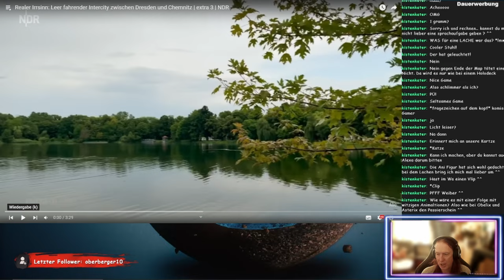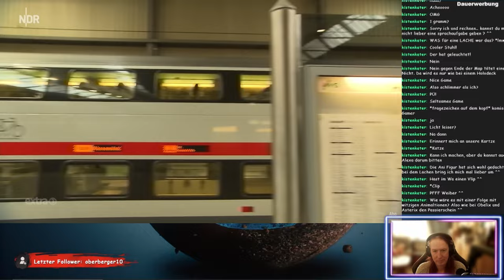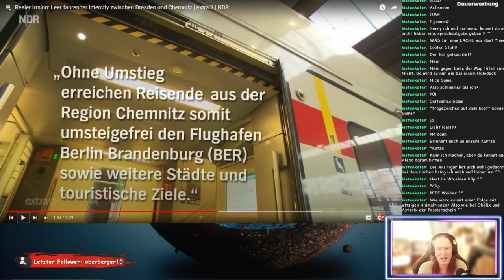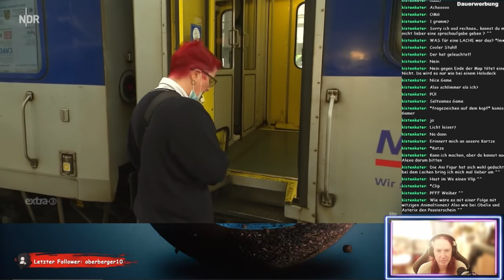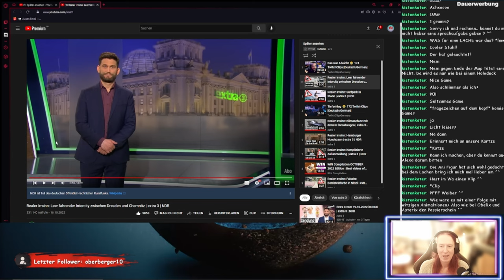IC sucht Fahrgäste - Realer Irrsinn - ReactTime mit kufozei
Da macht die Bahn mal was gutes und doch endet es im Irrsinn. Leerer IC trotz Fahrgastmöglichkeit! Vorschriften sind manchmal doof.